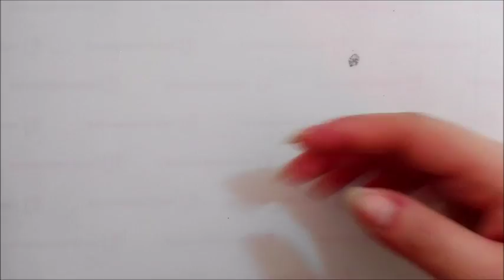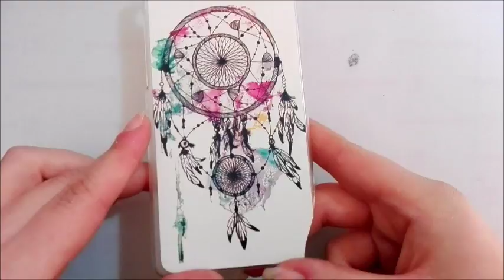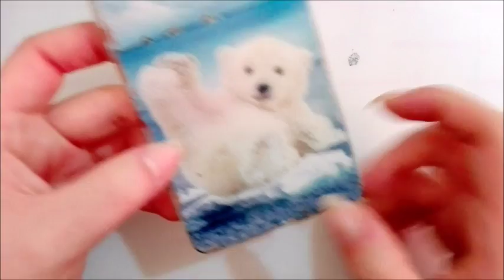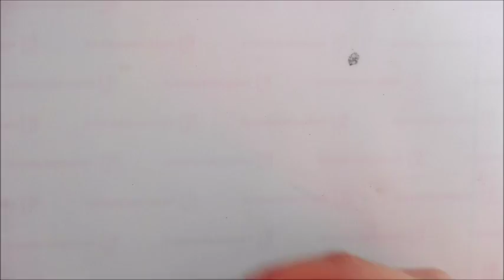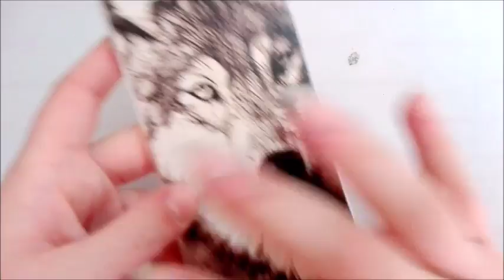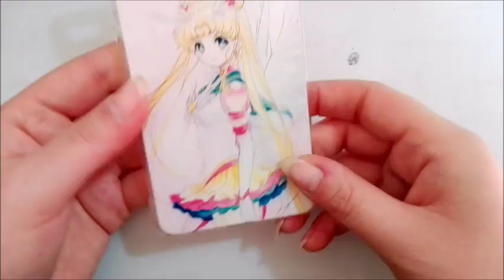LE MIE COVER PER HUAWEI P8 LITE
LE MIE COVER PER HUAWEI P8 LITE!! Benvenuti sul mio canale!! Se il video vi è piaciuto mettete un pollice in su!!

MY COVER FOR HUAWEI P8 LITE !! If the video you liked put a thumb up !!